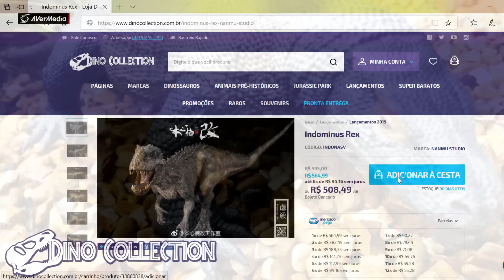Suchomimo Caçador! Macho dominante me expulsou do Bando! Path of Titans